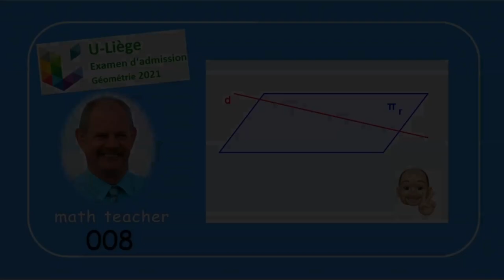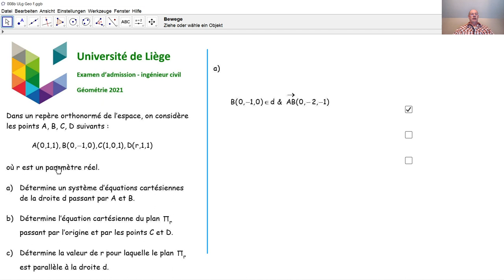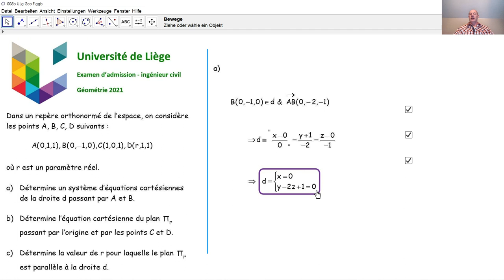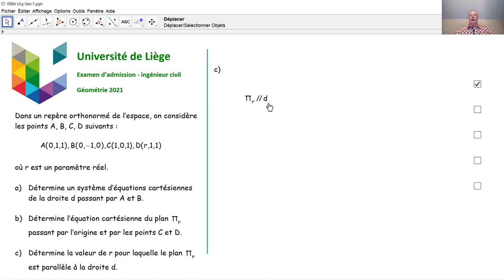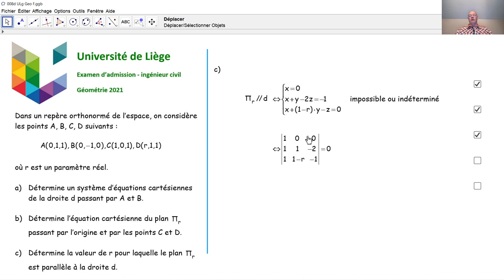Examen d'admission à l'université de Liège - Géométrie 008